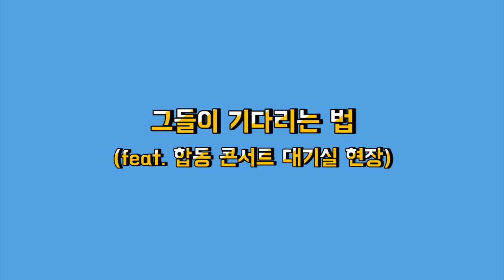SNUPER FILM E25 - 그들이 기다리는 법